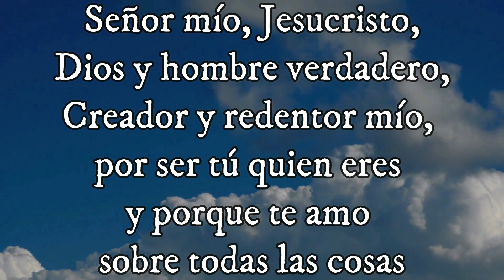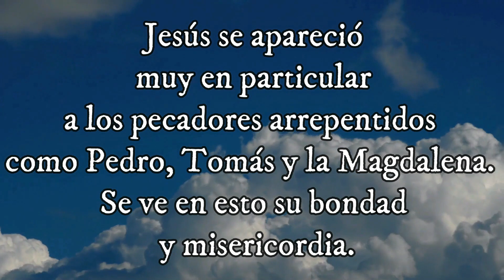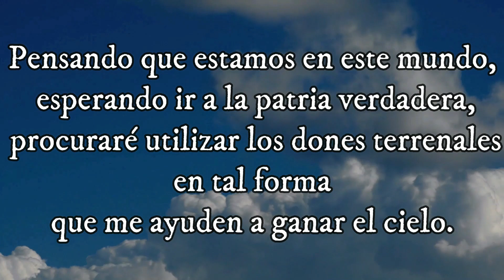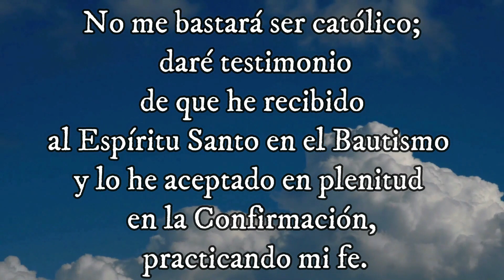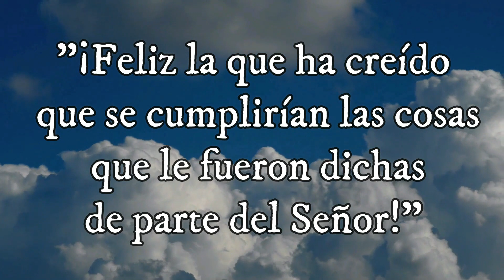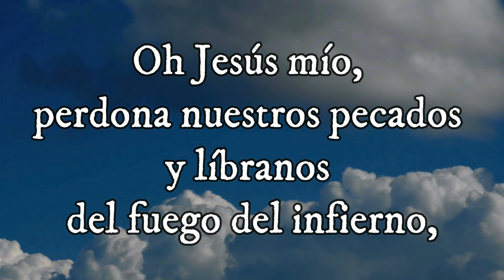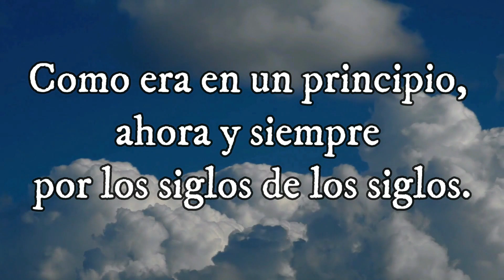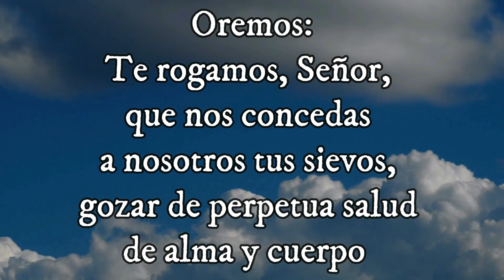SANTO ROSARIO MISTERIO GLORIOSO Santo Evangelio según san Mateo (11, 28-30) 13-12-2023